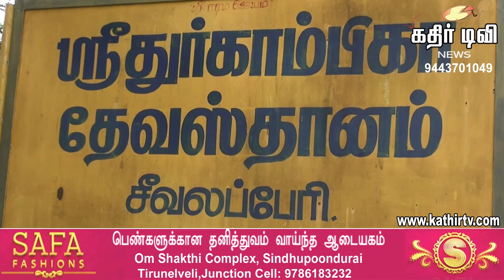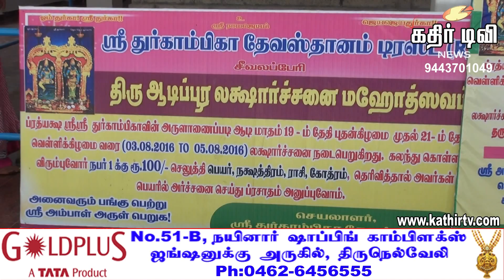சீவலப்பேரி துர்காம்பிகா கோவிலில் லட்ஷார்சனை விழா -Kathir TV- (No.1 Web Tv in Tirunelveli)